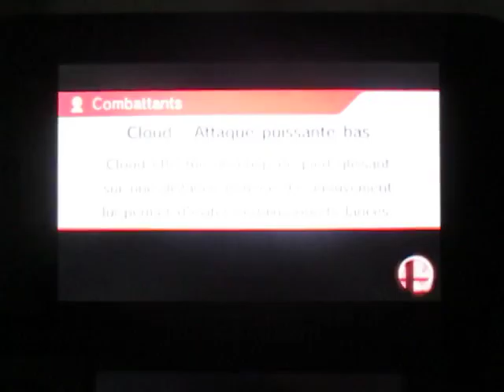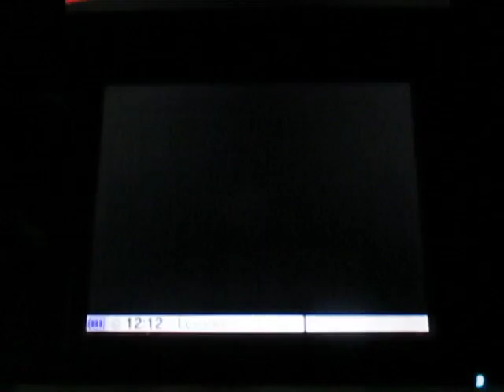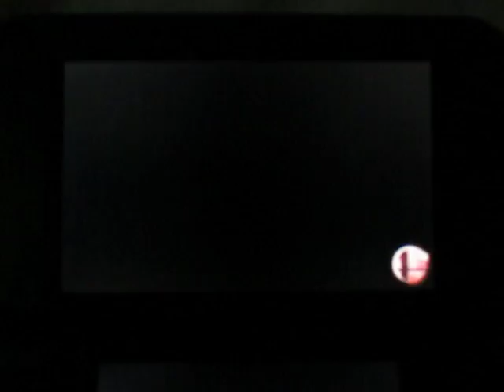SSB for 3DS - For Glory in Team - Star Player: Disappointment SD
Une mort subite des plus décevantes. LRP n'a rien à voir avec sa victoire. Tout cela grâce à un paresseux.